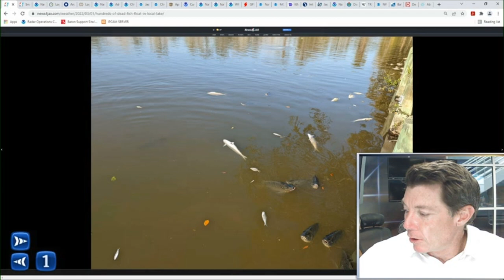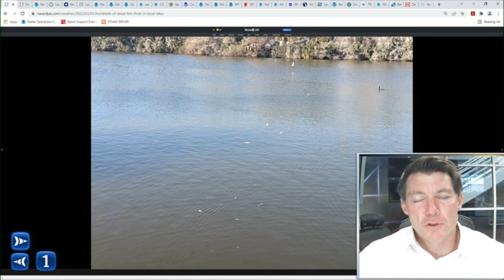Mark Collins discusses local fish kill